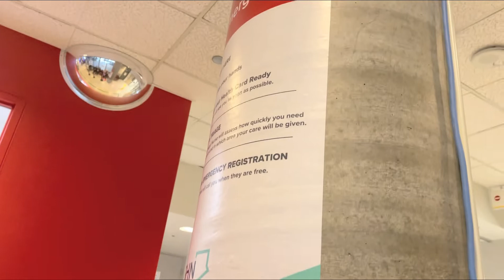ARYA BROKE HER ARM AT SCHOOL !!!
Welcome back persaud family crew today we are back with another video. In today’s video we had to rush Arya to the hospital because she had an accident at school and broke her arm.

To those of you that are returning thank you so much for joining us on this journey and for those of you that are new don’t forget to like comment and subscribe.